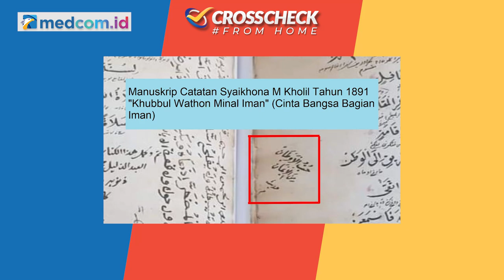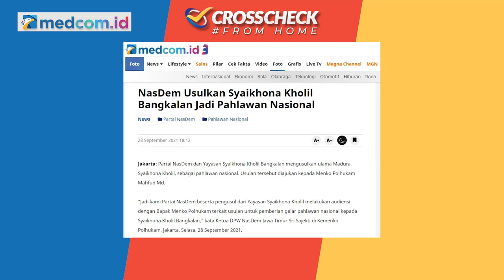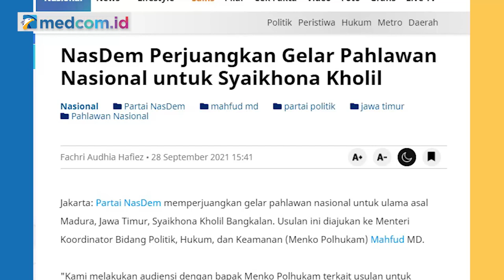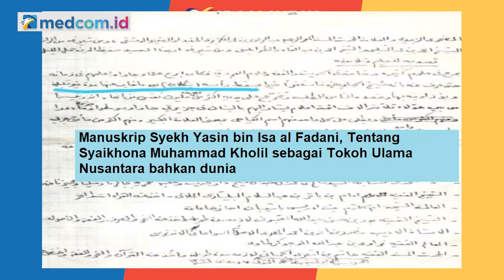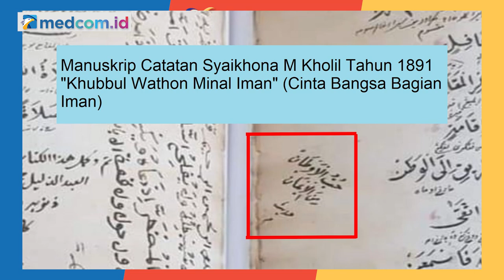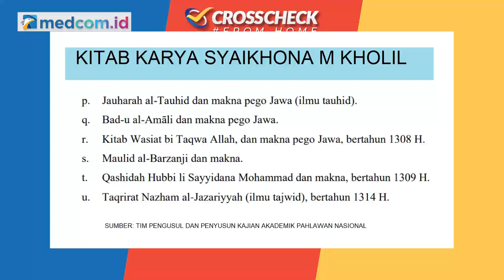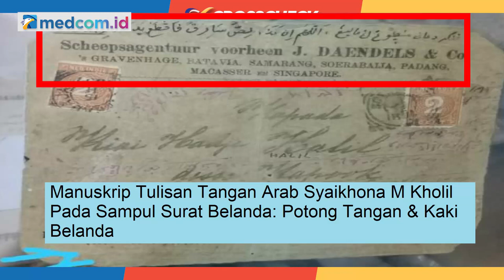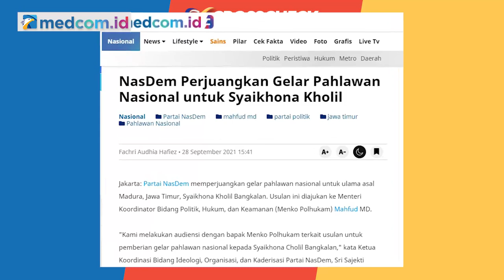Meniti Jalan Pahlawan Syaikh Kholil Bangkalan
Peran sentral ulama dan santri dalam sejarah nasionalisme cenderung terpinggirkan. Kini, kajian akademis menemukan peran ulama dan santri sangat besar dalam melahirkan nasionalisme.

Salah satu temuan akademis adalah, sosok ulama besar yang berperan penting dalam membangun nasionalisme, yaitu Syaikhona Muhammad Kholil, dari Bangkalan Madura Jawa Timur.

Peran besar Syaikhona Muhammad Kholil membangun nasionalisme berakar di bidang pendidikan agama Islam Moderat, sosial kemasyarakatan dan politik. Beberapa ulama besar misalnya KH Hasyim As'ary, pendiri Nahdlatul Ulama (NU), juga ulama besar lain seperti KH Ma'sum Lasem, KH Wahab Hasbullah, KH Bahar Sidogiri, dan lainnya  adalah murid Syaikhona Muhammad Kholil.

Maka tak heran, masyarakat luas berharap, Syaikhona Muhammad Kholil diusulkan menjadi Pahlawan Nasional. Suara masyarakat ini diperjuangkan oleh Partai Nasdem, yang berada di garda terdepan mewujudkan harapan masyarakat agar Syaikhona Muhammad Kholil menjadi Pahlawan Nasional

Lantas, seperti apa jejak perjuangan Syaikh Kholil Bangkalan dalam menegakkan nasionalisme, bahkan sebelum Boedi Oetomo 1908?

Simak selengkapnya dalam CrosscheckWithIndraMaulana edisi "Meniti Jalan Pahlawan Syaikh Kholil Bangkalan"

Bersama narasumber:
- M. Nasih Aschal (Keluarga Syaikhona M. Kholil)
- Willy Adity (F-NasDem DPR Dapil Madura)
- Dr. Muhaimin (Ketua Tim Pengusul dan Penyusun Kajian Akademik Pahlawan Nasional)

-Dipandu: Indra Maulana